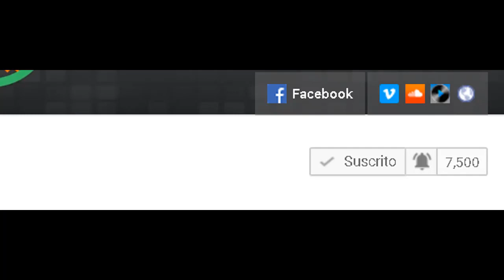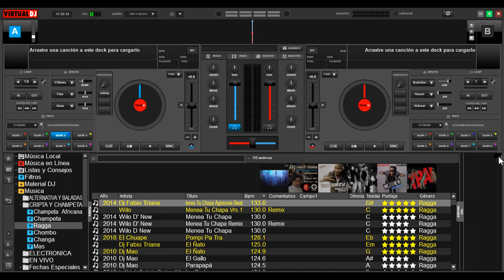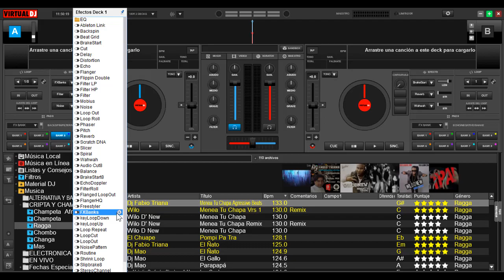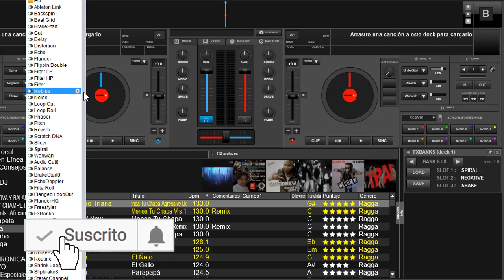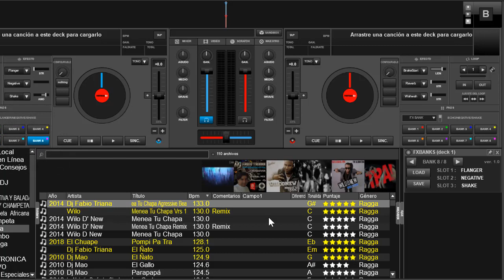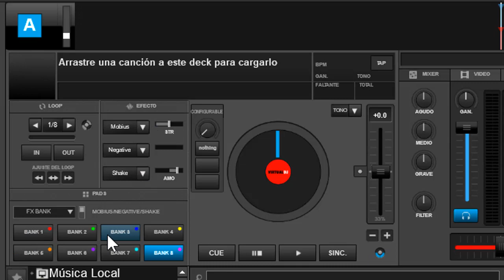🔵 FXBanks en vietual dj 8 🔵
como este efecto mejora nuestro virtual dj